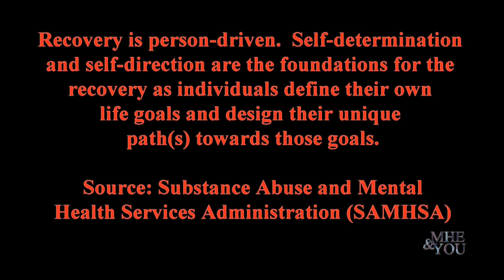Empowerment Through Advocacy Statement #5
Ismael is inspired by advocacy he gives and gets at Genesis Club.